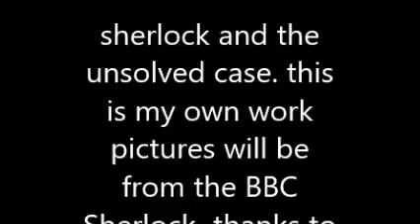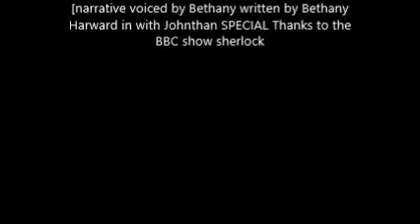sherlock and the unsolved case 17th of the 10th 2017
short film thanks to the bbc for inspiring me to do this